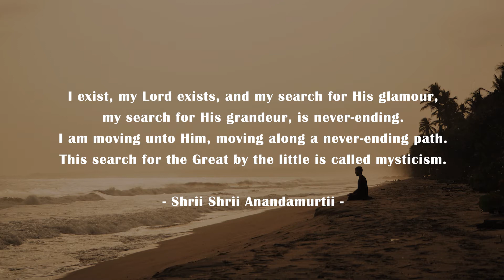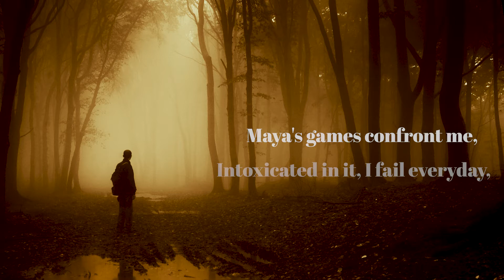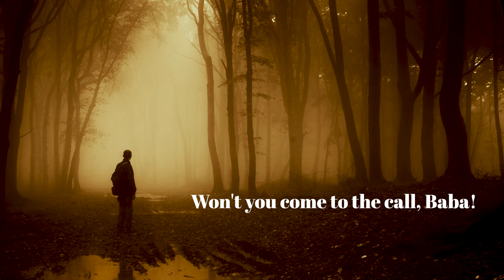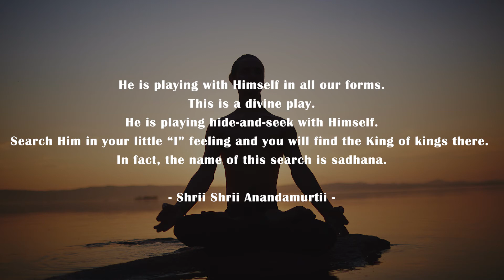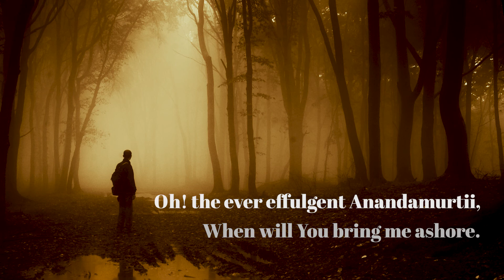SAMARPANAM - An Offering of Tamil and English Bhajans - Thedinain Unnai.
Ananda Marga Malaysia presents:

SAMARPANAM Bhajan Album Track # 4: "Thedinain Unnai"

Lyrics, Music & Vocals : Nanda

Musical Arrangements : Manash Bhattacharjee
(Utkarsh Studio)

Flute : Ashok Das
Keyboard : Swapan Tiwary
Tabla and Percussions : Sudipta Banerjee
Manjeera : Pradeep

Album Cover Painting : Prakash

Poetic Translation : Gudakesh & Boon Hock

Video : Shakty

Lyrics in Tamil Script: Devamayi

தேடினேன் உன்னை,
Thaedinain Unnai,
Searched You,

 நாடினேன் என்றும்,
Nadinain Endrum,
Seek You,

பாபா! என்றழைத்தால் வருவாயா.
Baba! Endru Azhaithal Varuvaiya.
Calling Baba, will You come.

மாயையின் விளையாட்டு என்னை தாக்க,
Mayayin Villayattu Ennai Thakka,
Maya’s games attack me,

மயக்கத்தில் நானும் என்றும் தோற்க,
Mayakathil Nannum Endrum Thorka.
Drowsy, I lose every time.

உன்னை நாட தயையும் இல்லை,
Unnai Nade Dayaiyum Illai,
No strenfth to find You,

நீ வராமல் விடிவும் இல்லை,
Nee Varamal Vidiyum Illai.
No dawn if You don’t come.

நீ இல்லாமல் கதி ஏதைய்யா,
Nee Illamal Gathi Yaethaiya,
No hope without You,

நிந்தன் தாமதம் முறையோ ஐயா?
Ninthan Thamatham Muraiyo Aiyah?
Your delay is it right?

ஜோதி ஸ்வரூபன் ஆனந்த மூர்த்தி,
Jothisawarupan Anandamurtii,
Effulgent Anandamurtii,

என்று என்னை கரை சேர்ப்பாயோ?
Endru Ennai Karai Serpaiyo?
When can I reach ashore?